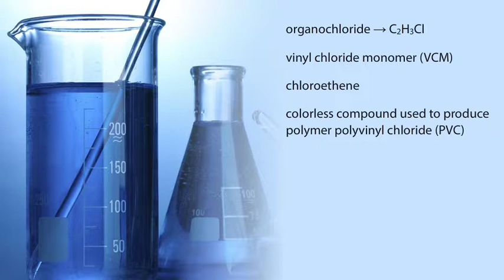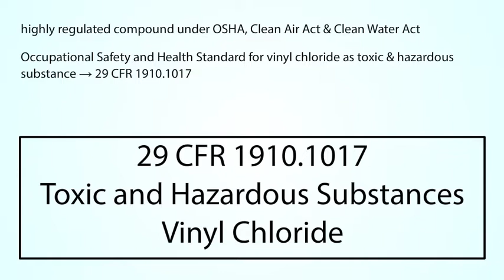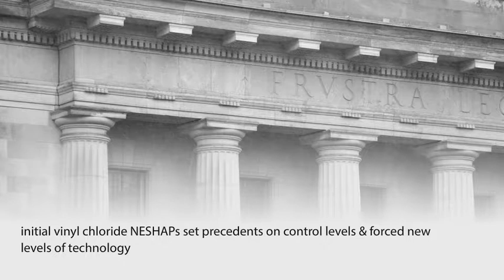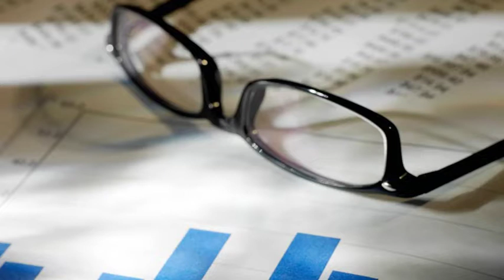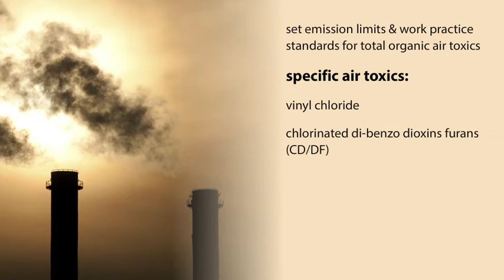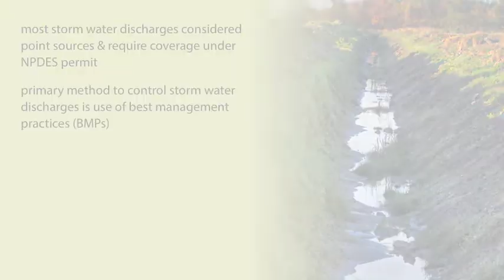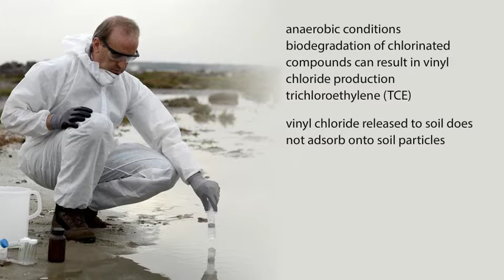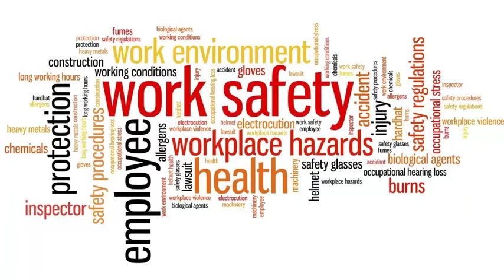Vinyl Chloride: Safe Handling & Storage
This course will review the information required to safely handle vinyl chloride. Vinyl chloride is a flammable chlorinated organic liquid that can exist as an odorless gas or pressurized liquid. Vinyl chloride is classed as a potential human carcinogen. Training will discuss the production of vinyl chloride and its use in the poly vinyl chloride manufacturing process. The applicable regulatory requirements will be reviewed.